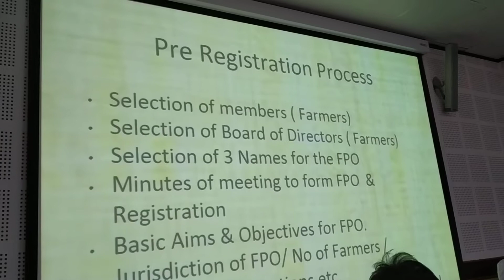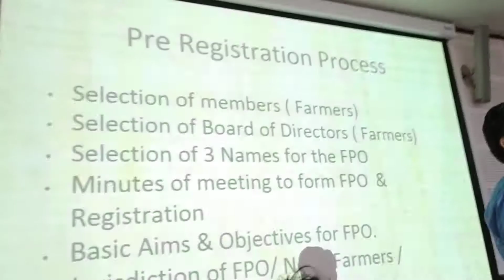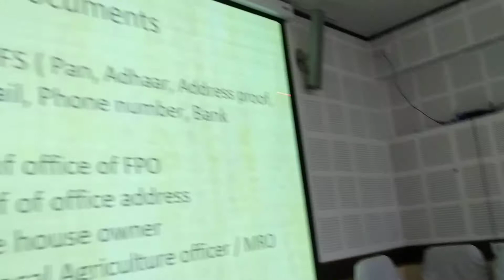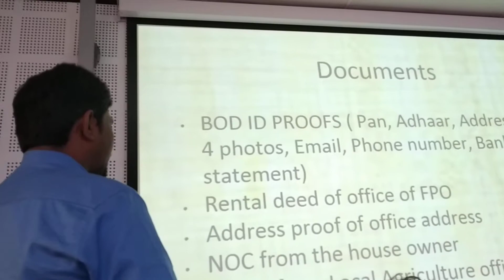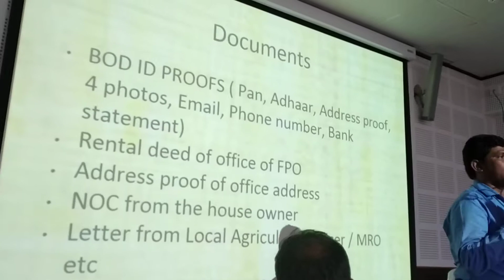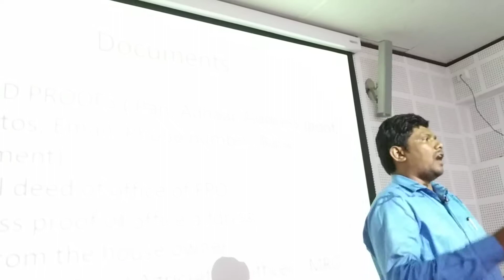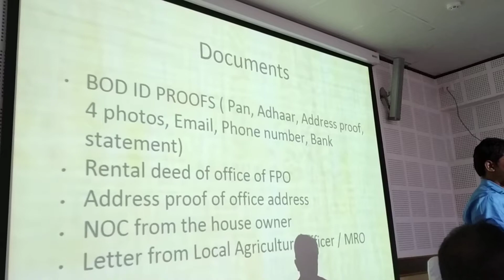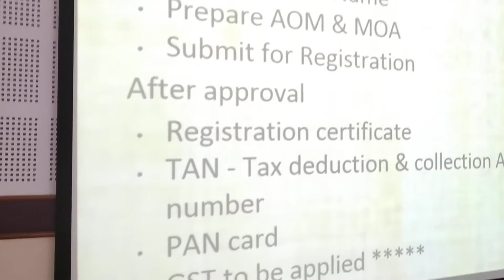NIRD FPO Training on Company Secrecy Subject